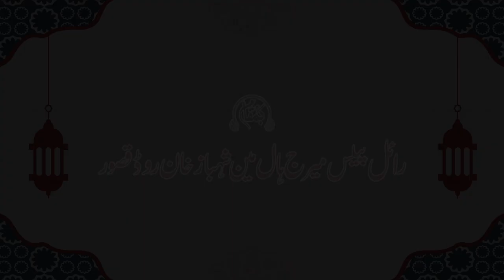Waqt e Fursat Hai kahan? Kam abhi Baqi hai || Sheikh Qari Azeem Akhtar Sahab || Latest Speech 2022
Darulfalah Kasur

دارالفلاح کے تعلیمی منصوبے:
 دارالفلاح لائبریری